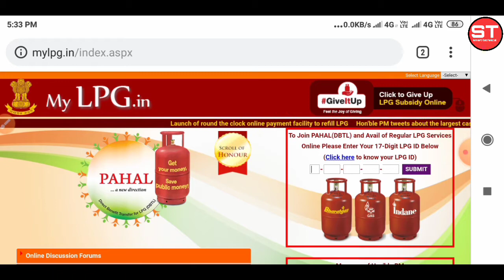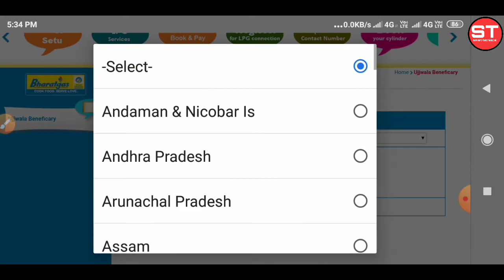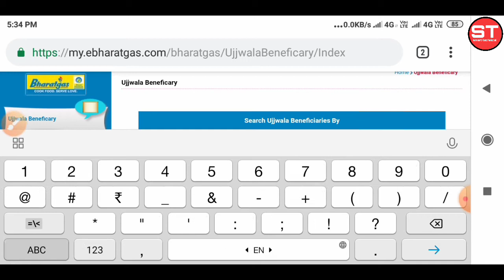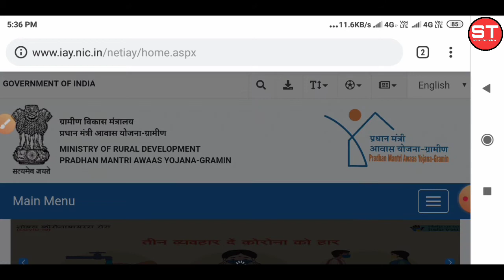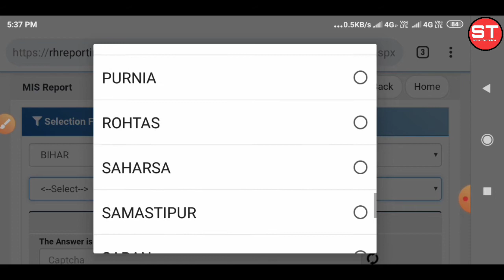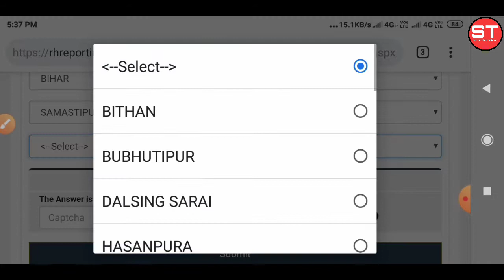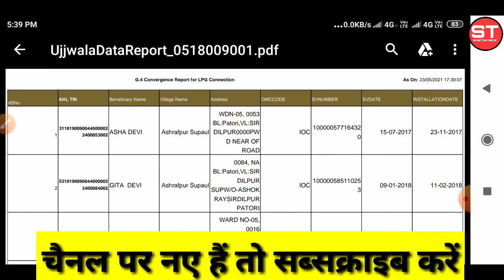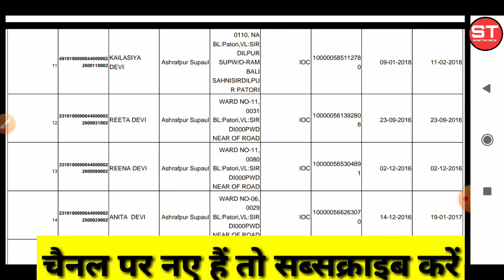प्रधानमंत्री उज्ज्वला योजना फ्री गैस लिस्ट कैसे निकले,Pradhan Mantri Ujjwala Yojana List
दोस्तों इस वीडियो में हम आपको बताएं हैं प्रधानमंत्री उज्जवला फ्री गैस कनेक्शन का लिस्ट आप अपने मोबाइल से किसी भी स्टेट का कैसे निकालते हैं अगर इस लिस्ट में आपका नाम है तो आपको फ्री में प्रधानमंत्री उज्जवला गैस कनेक्शन दिया जाएगा इसके बारे में हम इस वीडियो में हम पूरी जानकारी दिए हैं अगर इस चैनल पर आप पहली बार आए हैं तो प्लीज इस चैनल को सब्सक्राइब कर ले ताकि मेरा जो नया नया वीडियो बनता है वह उसका नोटिफिकेशन आपको सबसे पहले मिले धन्यवाद

प्रधानमंत्री उज्ज्वला योजना लिस्ट कैसे देखें,
प्रधानमंत्री उज्ज्वला योजना फ्री गैस लिस्ट कैसे निकले,
प्रधानमंत्री गैस उज्ज्वला योजना लिस्ट कैसे निकले,
प्रधानमंत्री उज्ज्वला योजना लिस्ट 2018,
उज्ज्वला योजना फ्री गैस लिस्ट कैसे निकले,
प्रधानमंत्री उज्ज्वला योजना,
उज्जवला योजना गैस कनेक्शन फ्री में कैसे ले,
प्रधानमंत्री उज्ज्वला योजना की लिस्ट कैसे देखे,
उज्ज्वला योजना गैस कनेक्शन कैसे ले,
फ्री गैस कनेक्शन कैसे ले,
गैस फ्री कैसे लें,
उज्ज्वला योजना फ्री गैस सिलेन्डर लिस्ट